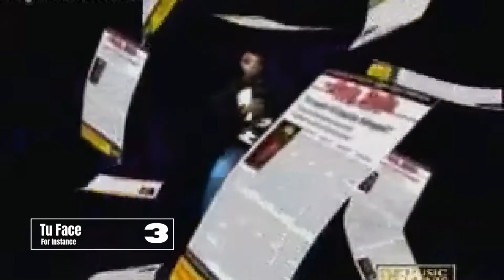TOP 5 ANIMATED NIGERIAN MUSIC VIDEOS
This video is an animated countdown of the top 5 animated Nigerian music videos released in Nigeria.